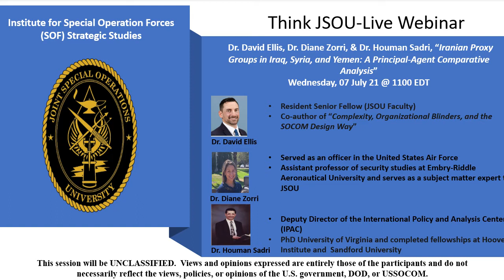A Conversation with Dr. Diane Zorri & Dr. Houman Sadri, Iranian Proxy Groups in Iran, Syria & Yemen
A Conversation with Dr. Diane Zorri and Dr. Houman Sadri, Iranian Proxy Groups in Iran, Syria & Yemen

Dr. Diane Zorri and Dr. Houman Sadri discuss Iranian proxy groups in Iran, Syria & Yemen: a principal-agent comparative analysis.

The views expressed in this video are entirely those of the speaker(s) and do not necessarily reflect the views, policy, or position of the United States Government, Department of Defense, United States Special Operations Command, or the Joint Special Operations University